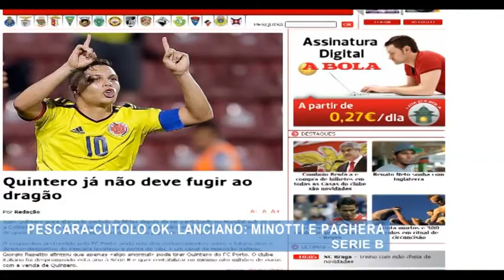Pescara-Cutolo ok. Lanciano: tornano Minotti e Paghera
Settimana calda per Pescara e Lanciano. I biancazzurri partono per il ritiro di Rivisondoli sperando di poter già contare su Cutolo. Quintero va al Porto. A Lanciano fatta per i ritorni in rossonero di Minotti e Paghera